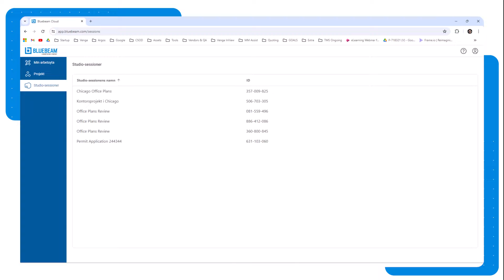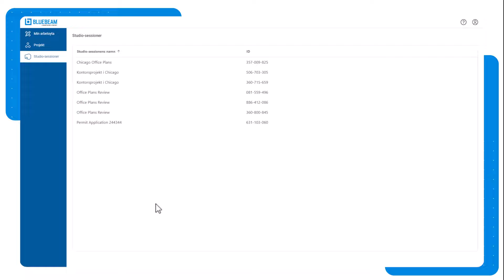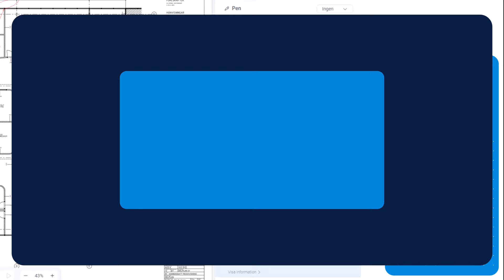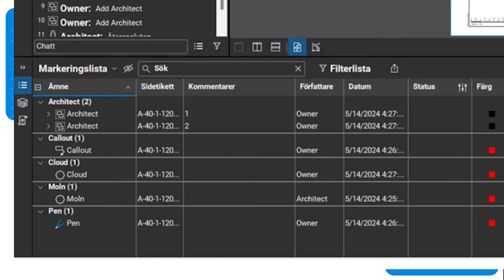Instruktioner från Bluebeam University | Studio-sessioner för webben / Studio Sessions for the Web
Instruktioner från Bluebeam University | Studio-sessioner för webben
Vi går igenom Studio-sessioner för webben! Genom vår senaste uppdatering av Bluebeam Revu 21 och Bluebeam Cloud har vi gjort det enklare än någonsin att samarbeta.

Du kan läsa mer på university.bluebeam.se.

Bluebeams smarta och intuitiva lösningar har över 2 miljon användare i över 130 länder och förändrar hur arkitektur-, ingenjörs- och byggbranschen arbetar och samarbetar på projekt digitalt.